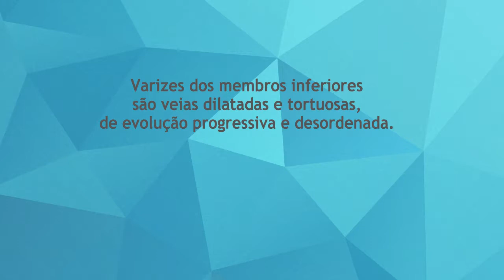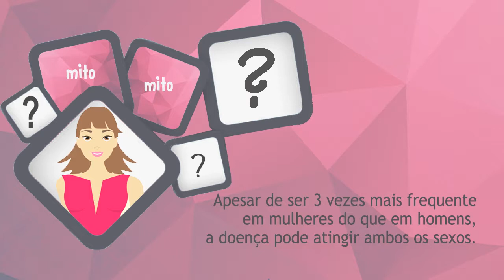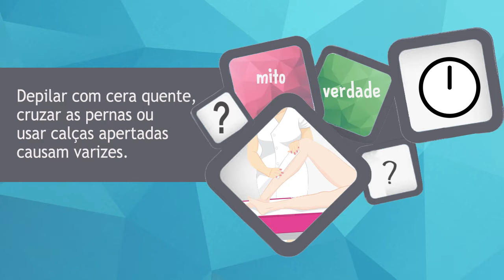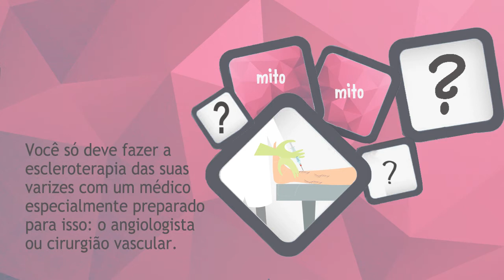Mitos e verdades sobre as varizes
Você sabe como as varizes surgem e como evitá-las? Aprenda mais sobre esse problema nesse vídeo produzido para a Sociedade de Angiologia e de Cirurgia Vascular do Rio de Janeiro (SBACV-RJ).